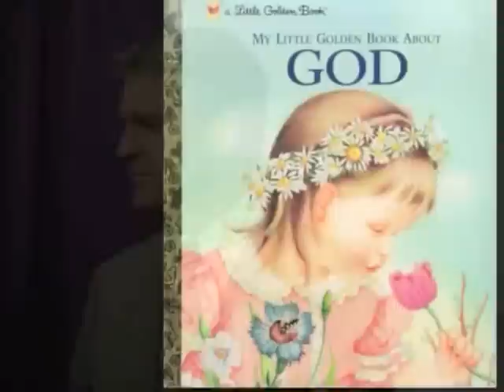The John Anderson Story, Part 1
Former Deputy Prime Minister of Australia, John Anderson, shares his testimony of conversion to Christianity. This was recorded at Legana Christian Church in Tasmania.